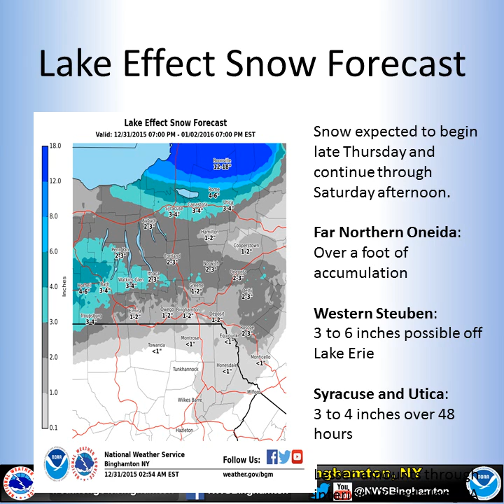Lake Effect Snow Forecast Dec31 2015